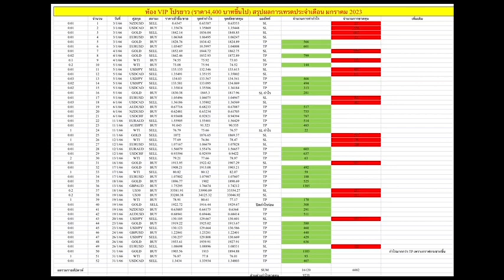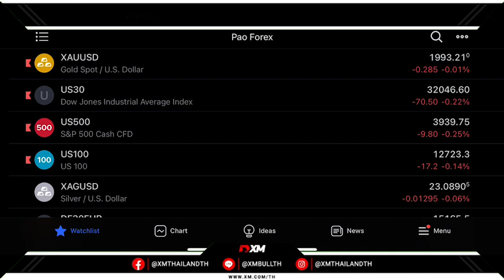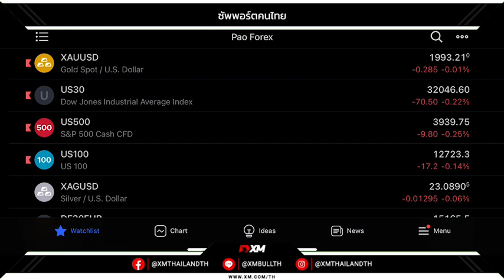🔥ทะยาน ทองคำทะยานรับแรงหนุนดอลลาร์อ่อนค่า รวมถึงแนวโน้มเฟดหยุดขึ้นอัตราดอกเบี้ย